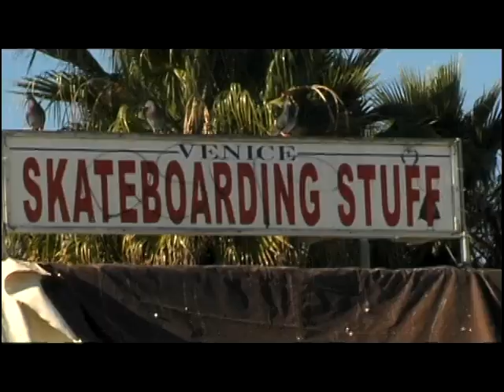Behind-the-Scenes Part II: Mambo Spring 2012 Collection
Mambo is sold exclusively at all Bon-Ton stores and on our website.